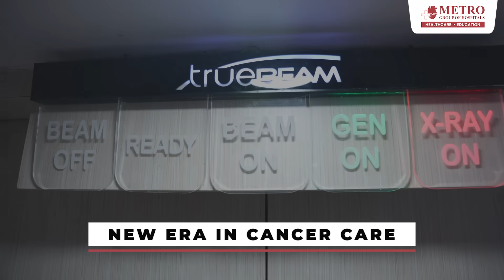Revolutionizing Cancer Treatment: TrueBeam Technology at Metro Hospital, Preet Vihar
Experience Advanced Cancer Care with TrueBeam at Metro Hospital, Preet Vihar
At Metro Hospital, we bring you the revolutionary TrueBeam Linac Technology, a groundbreaking advancement in radiotherapy. This state-of-the-art system delivers unparalleled precision and efficacy in cancer treatment, offering hope and healing to patients.
Why Choose TrueBeam Technology?
 Unmatched Precision: Sub-millimeter accuracy targets tumors while safeguarding healthy tissues.
 Versatile Treatments: From IMRT and IGRT to SRS and SBRT, TrueBeam tailors care to individual needs.
 Enhanced Efficiency: Faster treatment sessions mean less discomfort and more convenience.
 Safety Assured: Real-time monitoring ensures accurate delivery and minimizes risks.
At Metro Hospital, we are committed to offering world-class cancer care with compassion and cutting-edge technology.